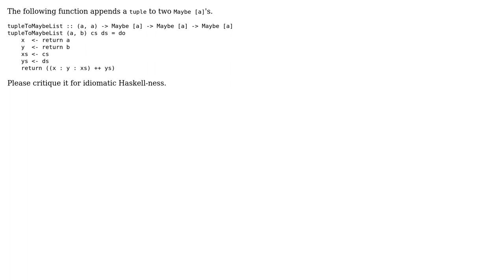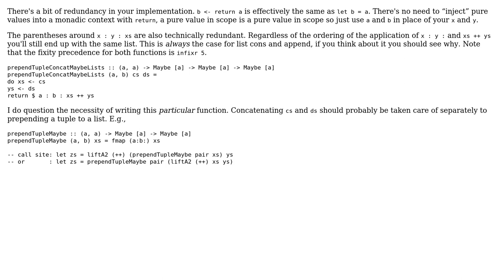Code Review: Append Tuple to Two `Maybe []`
With thanks & praise to God, and with thanks to the many people who have made this project possible! | Content (except music & images) licensed under CC BY-SA | Music | Images & others | With thanks to user Kevin Meredith user bisserlis and the Stack Exchange Network Trademarks are property of their respective owners. You are responsible for your own actions.